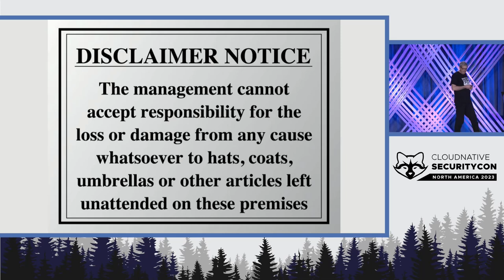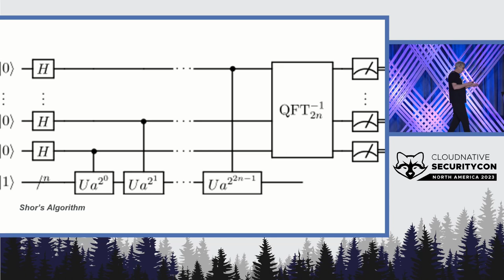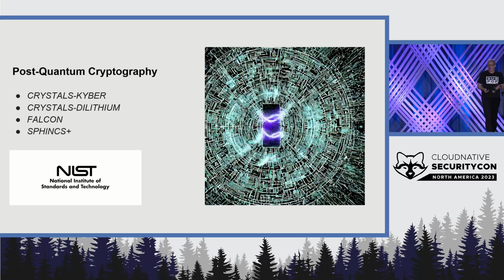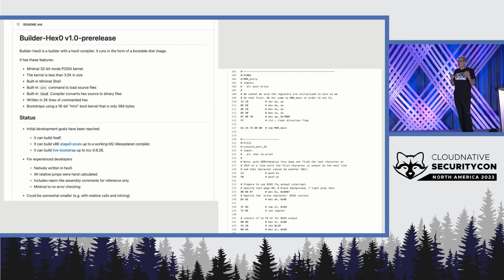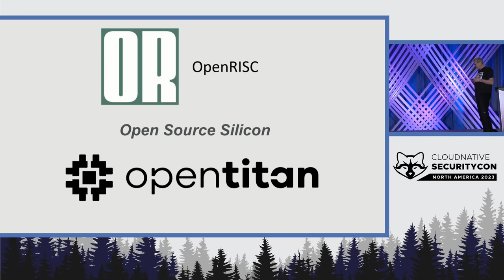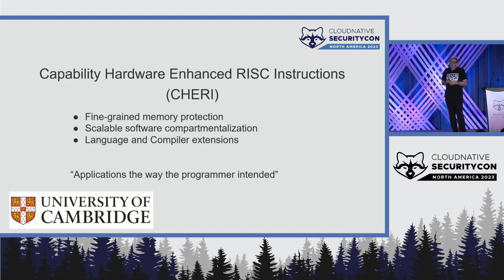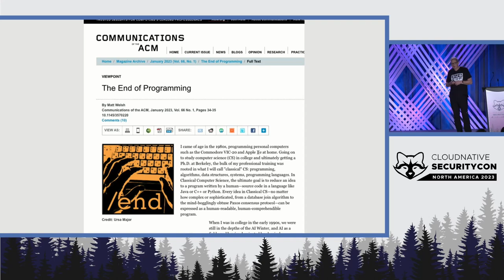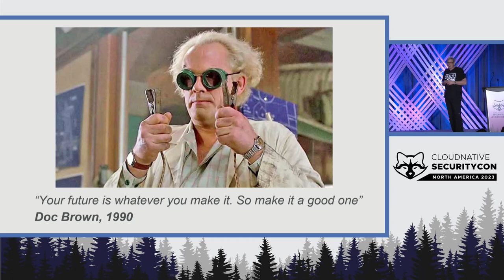Keynote: Back to the Future: Next-Generation Cloud Native Security - Matt Jarvis, Snyk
Keynote: Back to the Future: Next-Generation Cloud Native Security - Matt Jarvis, Director of Developer Relations, Snyk

This talk will be a look into one possible future, taking into account multiple strands of emerging technology, and viewed through an almost certainly subjective lens of folks who’ve both been around through multiple technology iterations over the last decade or more and have the t-shirts and scars to prove it. We’ll probably be wrong, but we might get some things right, and we aim to at least be thought provoking. An eye on the future over the hill is always a good idea in our humble opinion, and thinking about those propositions can often engender change in the present !